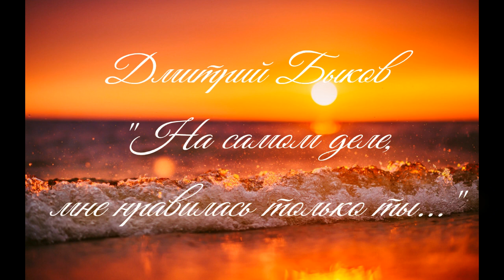ГП - Д.Быков "На самом деле, мне нравилась только ты..."